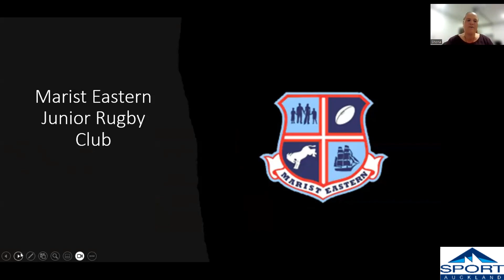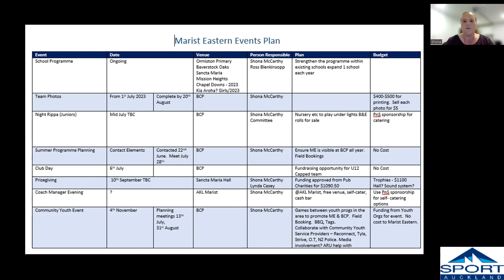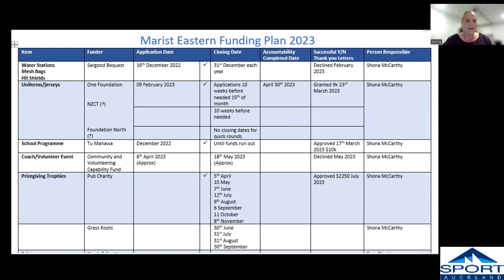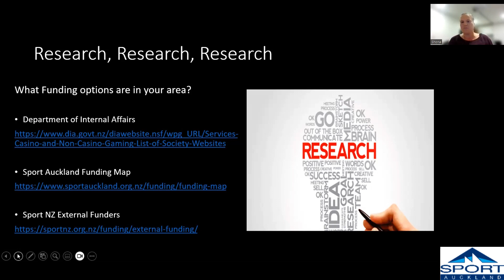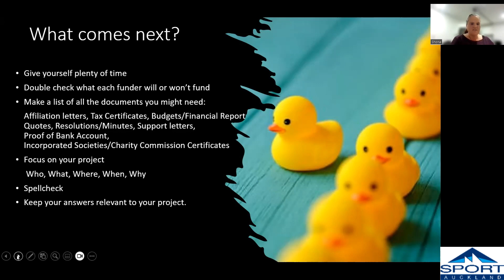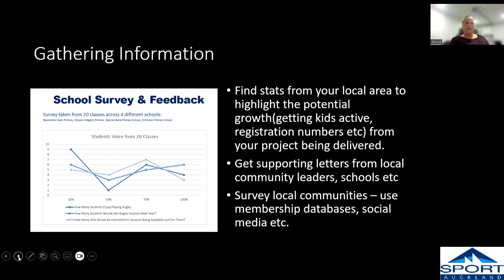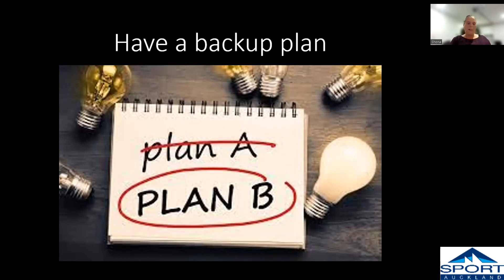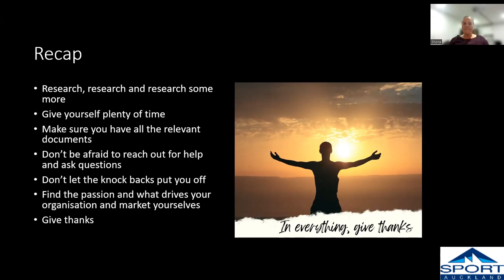Shona McCarthy from ME Rugby talks about how she has had success in submitting applications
From the applicant side, Shona talks about what she has done to get success with her applications.